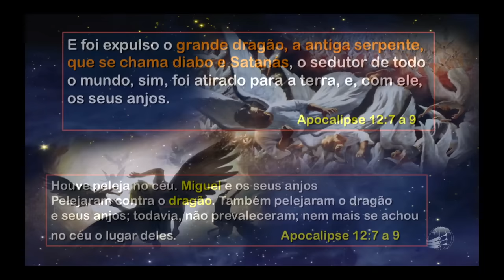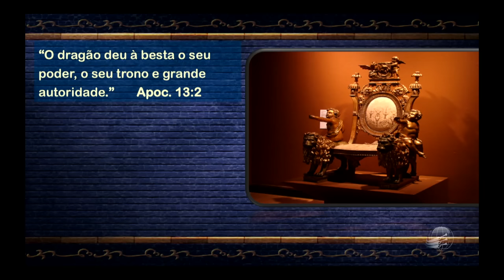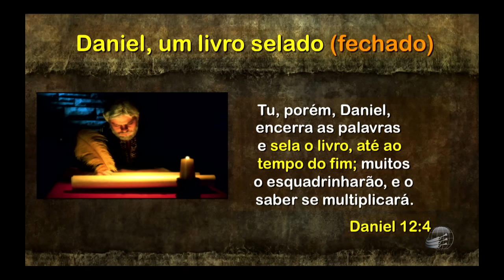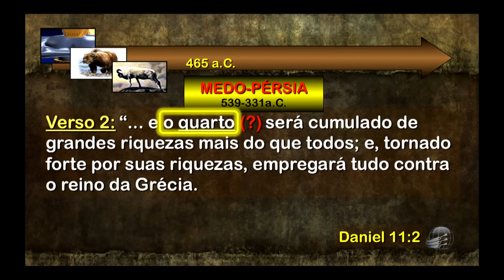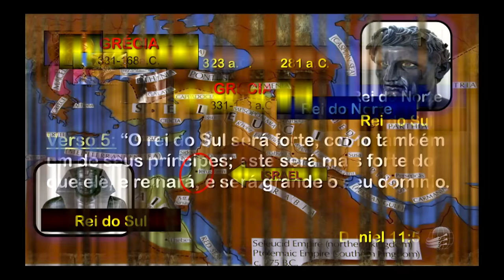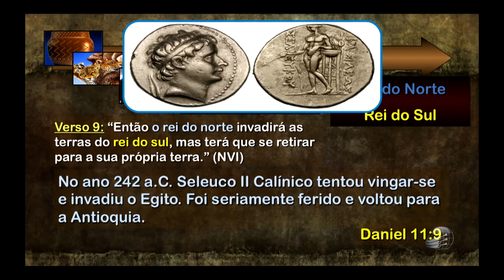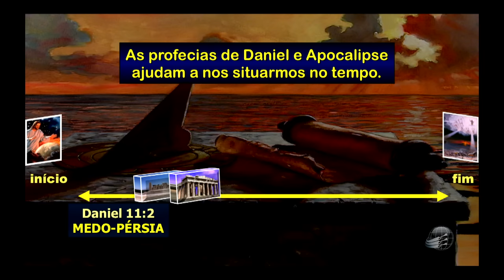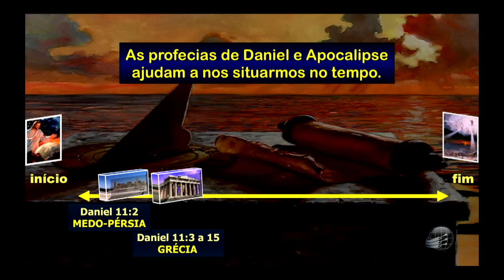Daniel e O Grande Conflito Parte I - Pr. Jonatan Conceição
Os capítulos 10, 11 e 12 do livro de Daniel estão unidos e nos contam o Grande Conflito. O capítulo 11 é explicado verso por verso, assim podemos compreender melhor quem são os personagens desses capítulos, como eles nos afetam, qual é o momento que estamos vivendo na história e o que está para acontecer.

“O tempo de angústia, que há de aumentar até o fim, está muito próximo. Não temos tempo a perder. O mundo está agitado com o espírito de guerra. As profecias do capítulo onze de Daniel quase atingiram o seu cumprimento final.” Ellen G. White em Eventos Finais, p. 12.

Na primeira parte, o escritor dos últimos capítulos de Daniel é revelado, e podemos preencher as lacunas dos primeiros versículos do capítulo 11 com os nomes dos reis, de acordo com a história.

Assista a Parte II.